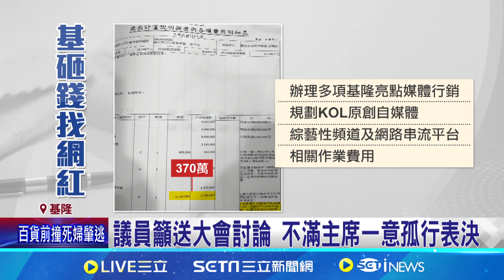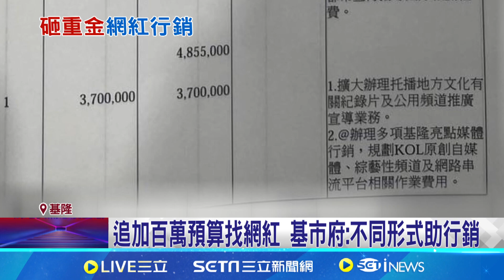找安心亞.楊寶楨還不夠 基市府欲追加百萬請網紅│94看新聞